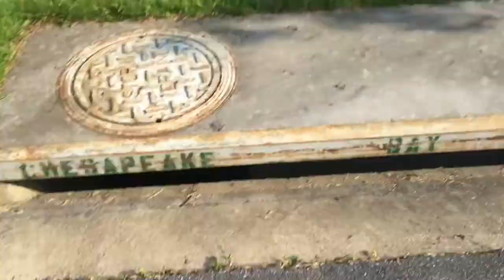Going Into The Sewer!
Naveen can't ride a skateboard so it went down the sewer